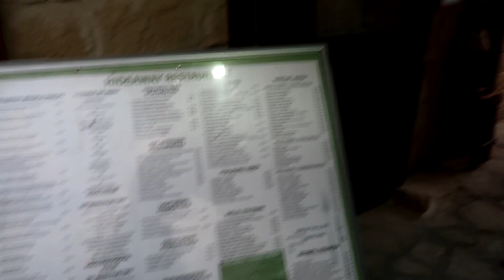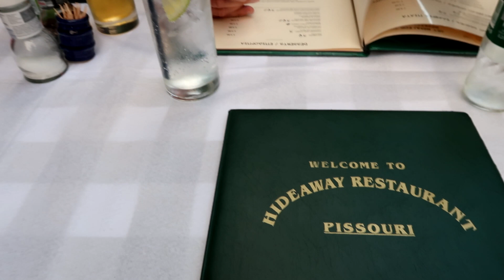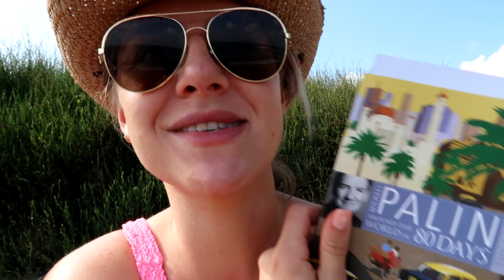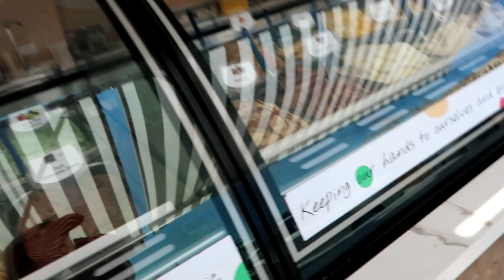Family Time In Paphos, Cyprus 🌴 | Travel Vlog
Spend the week with me in sunny Cyprus for the perfect work life balance.

RESTAURANTS:
- Gabriels, Kouklia
- Hideaway, Pissouri
- Sea You Beach Bar
- Olivio Restaurant, Anarita

SUPERMARKETS:
- Papamichael Supermarket
- Papantoniou Bakeries

ATTRACTIONS & BEACHES:
- Kissonerga Beach
- Timi Beach
- Latchi Beach

Products Mentioned:
Corsage Halter Neck Crop Top
Cowboy Hat (Similar)
Carroten Tanning Gel
Around The World In 80 Days Book

Stay Sweet,
Alice xx